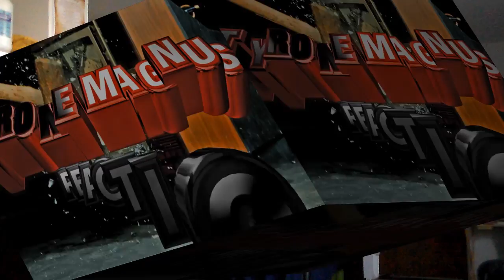Rumors Detail Batman's Role In Suicide Squad!!!